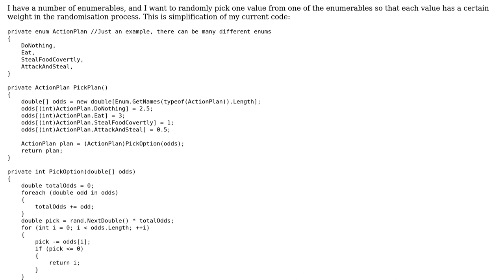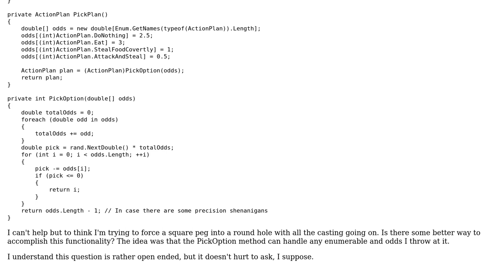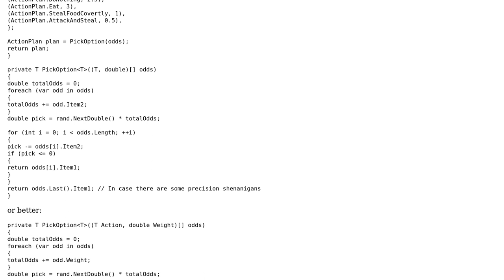Picking weighed enumerable values at random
With thanks & praise to God, and with thanks to the many people who have made this project possible! You are responsible for your own actions.